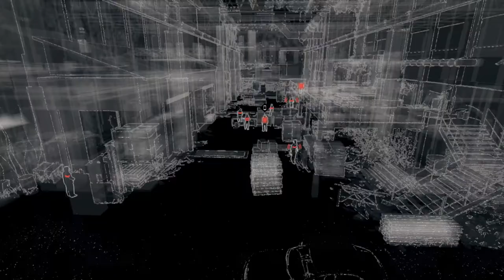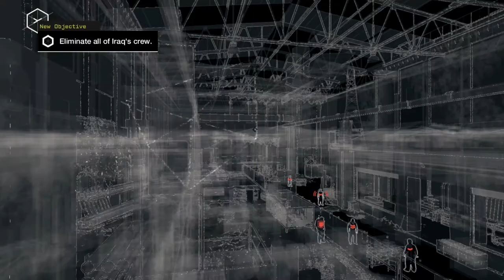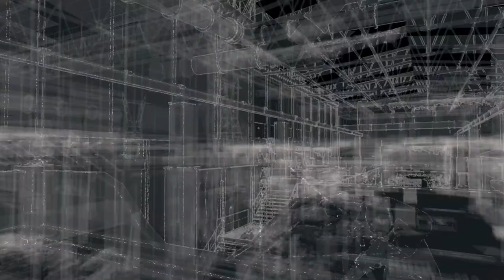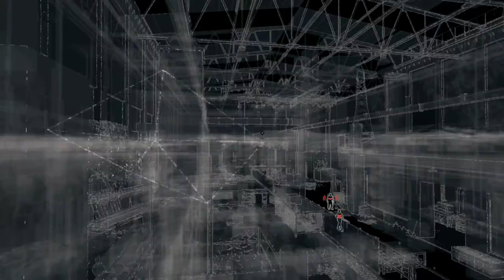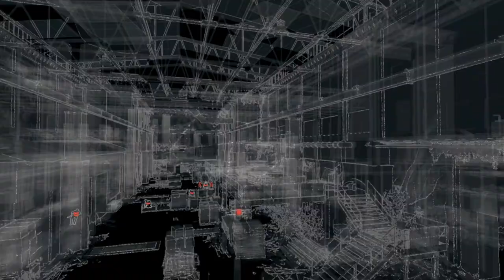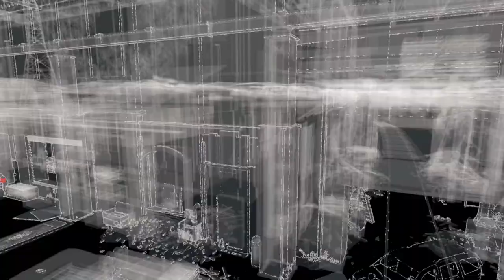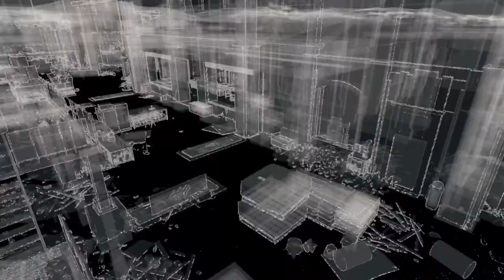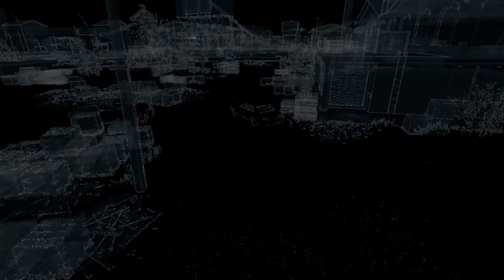Watch Dogs Gameplay Walkthrough Part 19 - UNINVITED (PC)